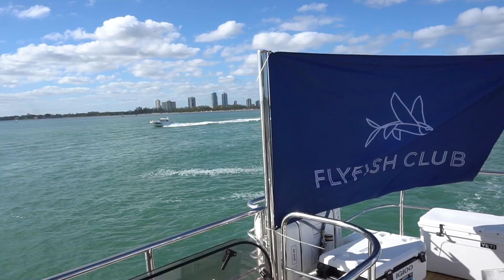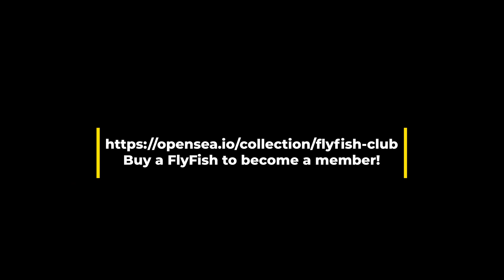I BOUGHT AN NFT AND WENT ON A YACHT | Flyfish Club Boat Party in Miami!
This was from the Bubble Boat Party in Miami on Saturday, February 26th, 2022. 55 Flyfish Token Holders were selected.

The event was filled with networking, champagne and caviar, and more!

To join the community, buy a FlyFish on OpenSea!